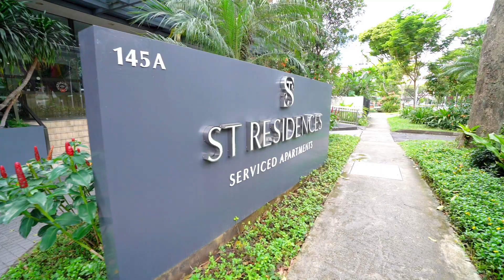ST Residences Novena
ST Residences Novena, though not in the lion city’s central business district (CBD), is a prime location for overseas visitors and locals. It is also a popular choice for medical tourists.

You can access the main shopping district and central business district by taking the train from Novena MRT or hopping on a bus from any of the bus stops in the area. You can even access the entirety of Singapore from there.

Fully equipped and furnished, this serviced apartment would be an ideal fuss-free choice for both short-term and long-term accommodations. Residents can enjoy the swimming pool,  roof terrace & gymnasium.

to check out other serviced apartments.